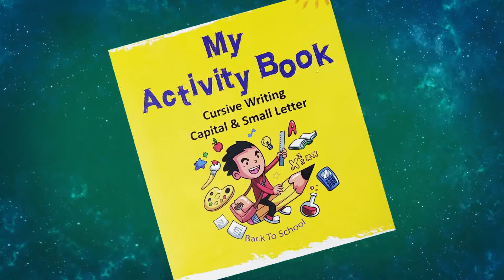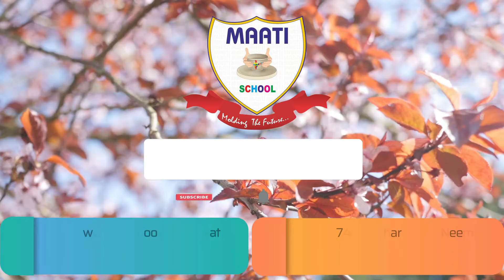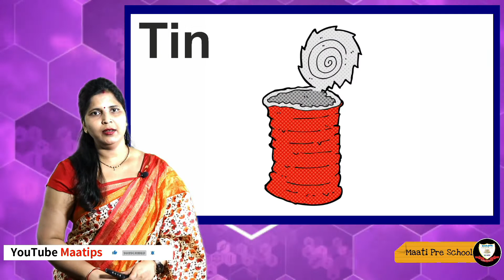LKG English DAY64 Written Small Cursive p,q, Spel of Sound'i',e', Good Morning,Johny,Johny Yes Papa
For Class LKG Subject English Day 64 Subject Code ELKD64

This video is very useful for kids and their parents for learning Revi. (Written Small Cursive p) Page no.57 & (Second Half) Written Small Cursive q) Page no.59 # Oral Stories,  Good Morning, Johny, Johny Yes Papa Spellings of Sound 'i'  # Rhyme

For Maatips Students

 Revi. Oral Spellings of Sound 'i' ,(Stories,  Good Morning, Johny, Johny Yes Papa)  # Activity Book Cursive Writing :--  Revi. (Written Small Cursive p) Page no.57, Written Small Cursive q) Page no.59

Lyrics of Rhyme Traffic lights

Stop, says the red light,
Go, says the green,
Wait, says the yellow light
Blinking  in between.
That is what they say,
And that is what they mean.

Lyrics of Rhyme Little Jack Horner

Sat in a corner,
Eating a Christmas pie;
He put in his thumb and
Pulled out a plum,
And said, “what a good boy am I”